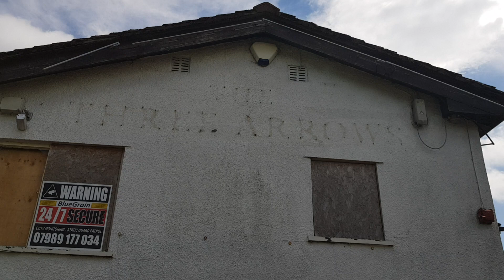Funny Out-take of my outro of a derelict public house video.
New abandoned building video coming up later, but here's the outro part that you'll here me being pissed off with as I try and finish the vid.
Hope you find it funny